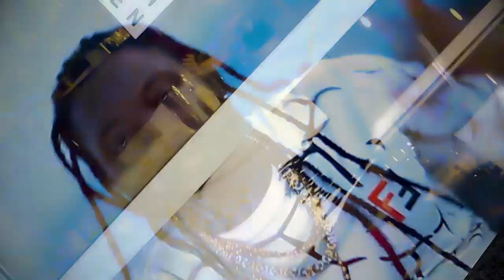Zozo One G - Love (Video oficial 2020)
Artistas: Zozo One G
Titulo: Love
Directed by:  Omar Njie and illuminaty
Edição: Omar Njie / Cisco (Negmaf)

BOOKINGS
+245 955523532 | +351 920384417